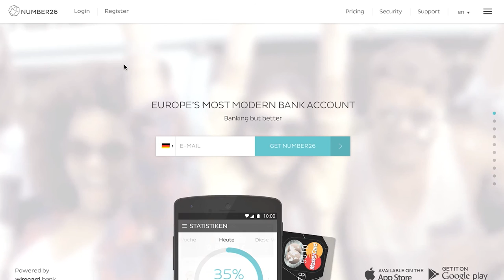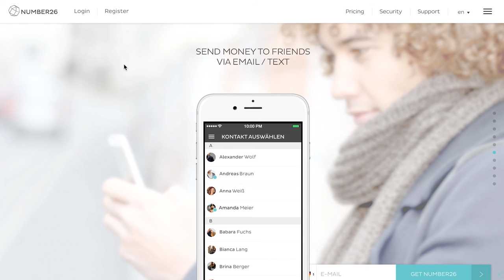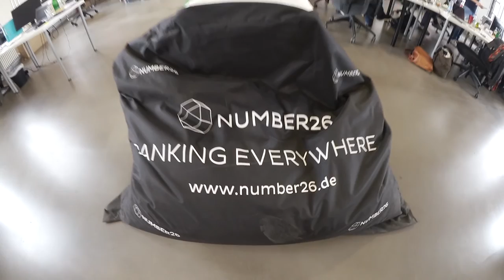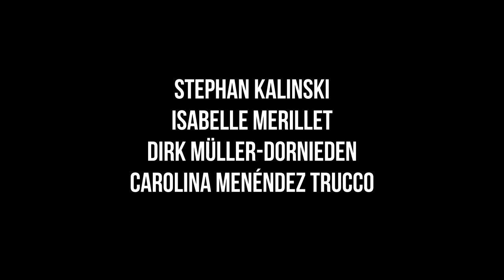Number26 Selfie Video: Berlin's modern Bank Account Startup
Berlin-based Fintech Startup Number26 is Europe’s most modern and fastest account opening. Founded in 2013 by Valentin Stalf and Maximilian Tayenthal the company  has created Europe’s first bank account tailored to the needs of the smartphone users. Number26 brings an end to old interfaces, tedious account opening procedures and intransparent fees.